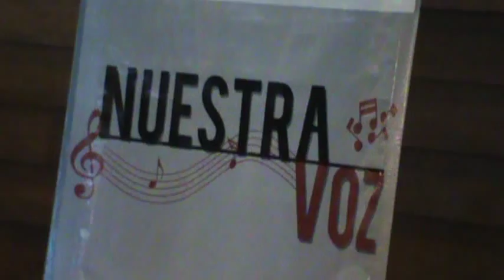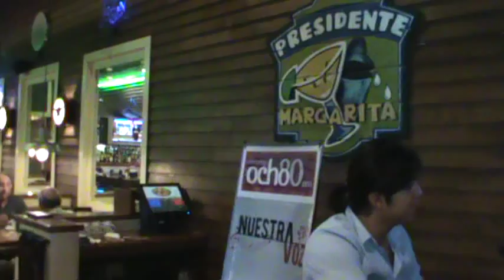GREM - Nuestra Voz.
Jorge de Llano y Jorge Raysola en Nestra Voz desde Chili's 4 Caminos.